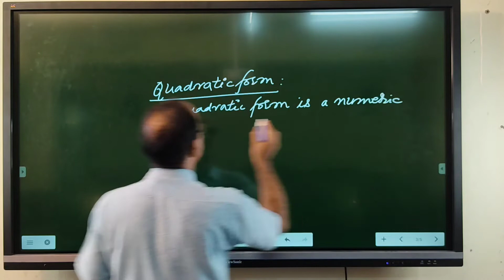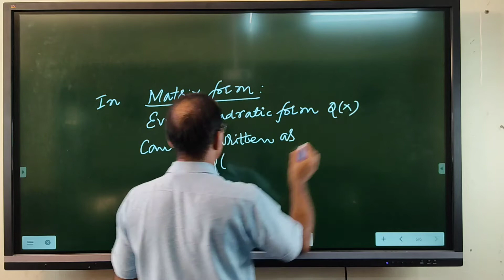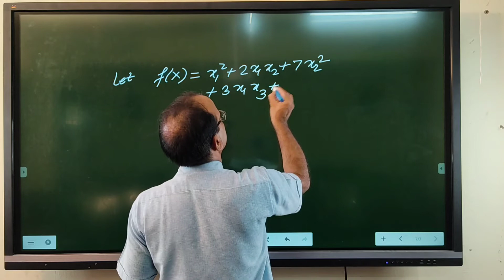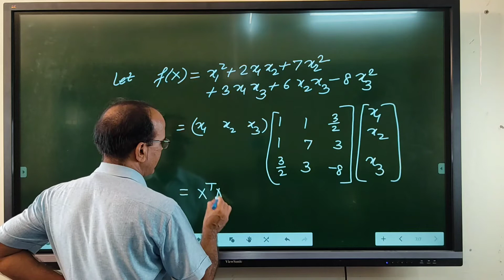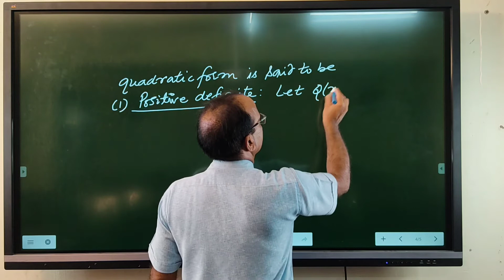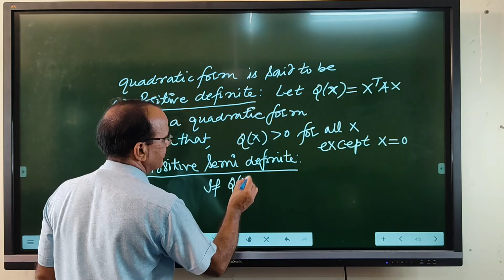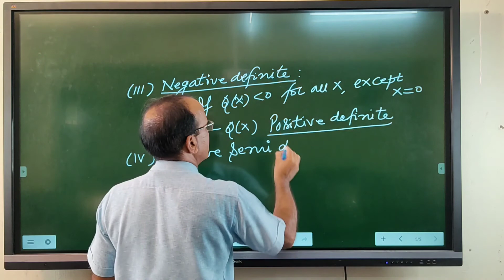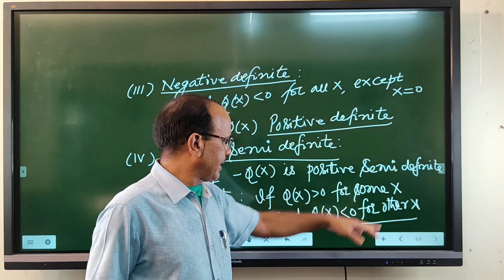M.Sc.(Final) Mathematics-Quadratic Form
Quadratic form,matrix representation, classification.